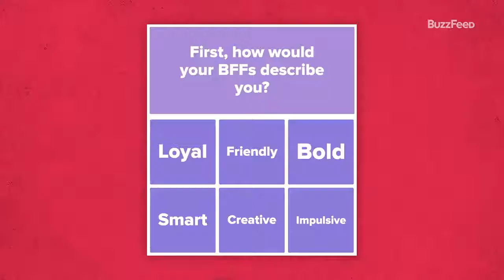Love Victor Live together from home( a best gay series)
Love Victor Actor actress live together